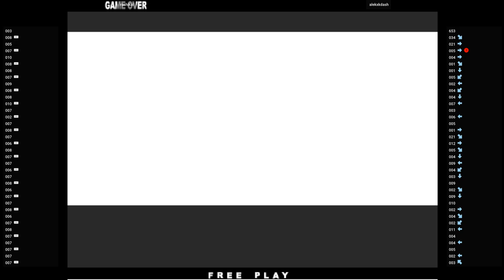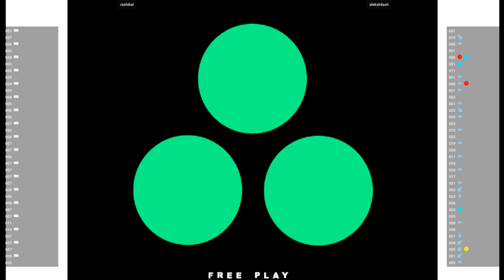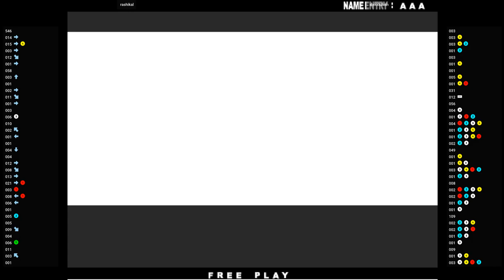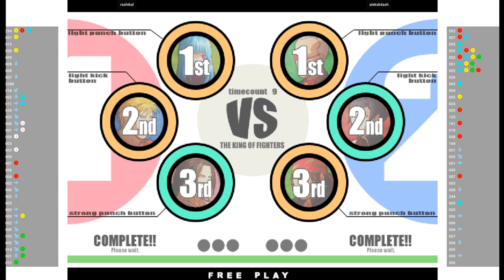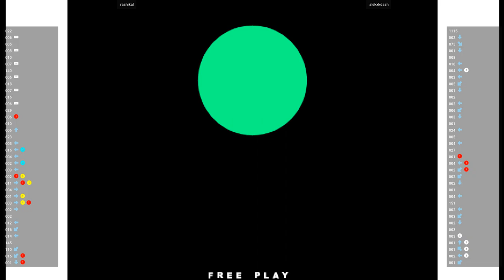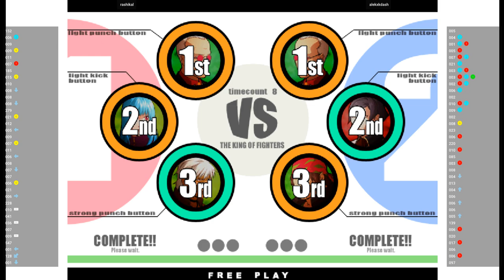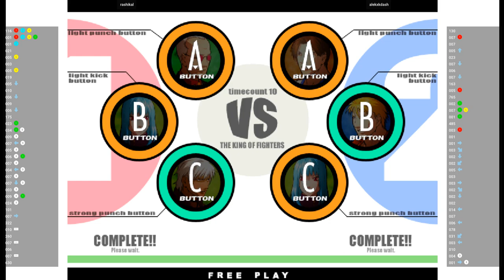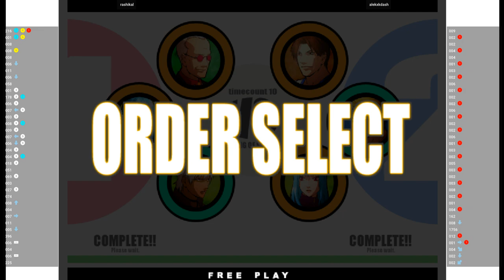KOFXI 🕹 rashikal VS alekxkdash